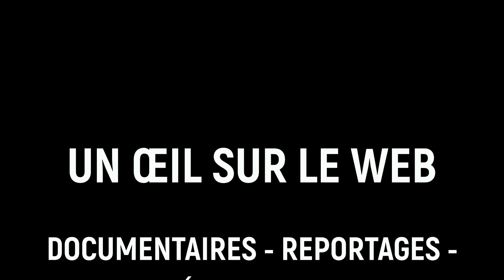APRÈS AVOIR RUINÉ LE CONGO, JEAN JACQUES BOUYA SE MOQUE DE LA POPULATION